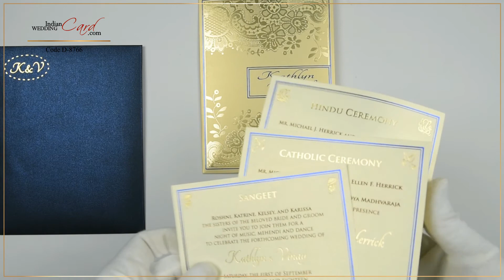Cream Color Shimmery Finish Paper Exclusive Invitations - Indian Wedding Card D-8766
WEDDING CARD CODE : D-8766

PRODUCTION TIME:

Regular Scenario:  6 to 10 Days
Emergency Scenario: 1 to 3 Days

WEIGHT: 85 Grams

SIZE: 6.5 x 8.5   (in Inches)

PRODUCT DESCRIPTION: This is the D-8766 Wedding Card in Cream Color which is made of Shimmery Finish Paper with Laser Cuting technology for Muslim & Islamic Wedding Invitation.